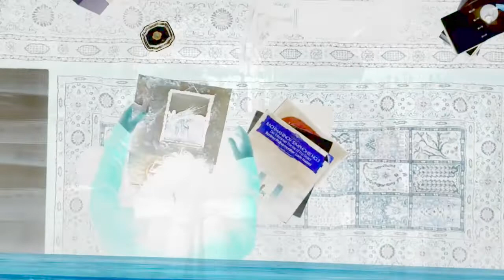Three Pyramids- Shut The Funk Up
This video was filmed with an iPhone 7.